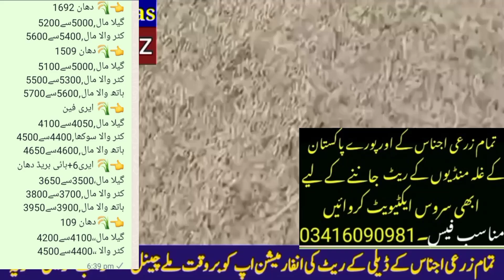Gundam rate today|1509 Dhan ka rate today|Makki rate today|wheat price in Punjab|Munji Ka rate today